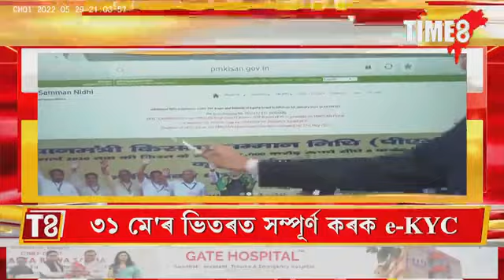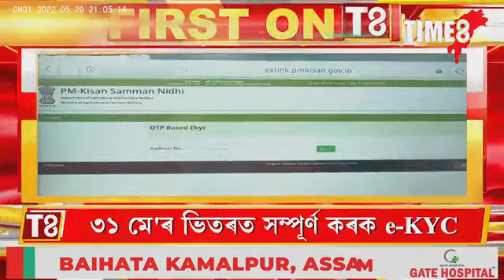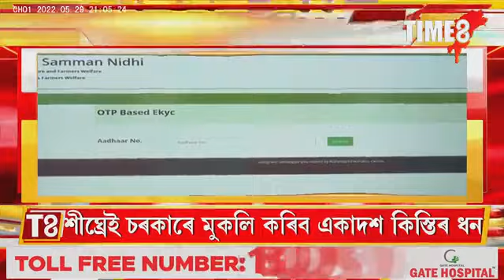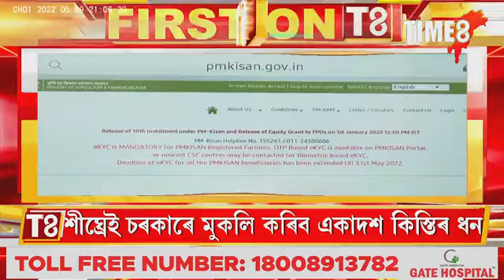e-KYCৰ কাম সম্পূৰ্ণ নকৰিলে আপোনালোকে নাপাব PM কিষাণৰ একাদশ কিস্তিৰ ধন।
মাজত মাত্ৰ দুদিন। e-KYCৰ কাম সম্পূৰ্ণ নকৰিলে আপোনালোকে নাপাব PM কিষাণৰ একাদশ কিস্তিৰ ধন। কিদৰে কৰিব e-KYCৰ প্ৰক্ৰিয়া সম্পন্ন?